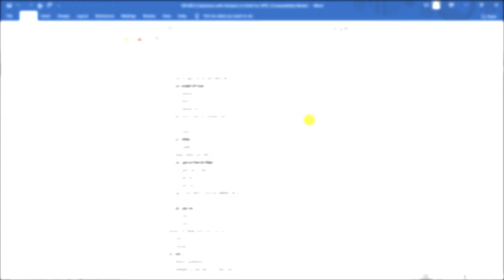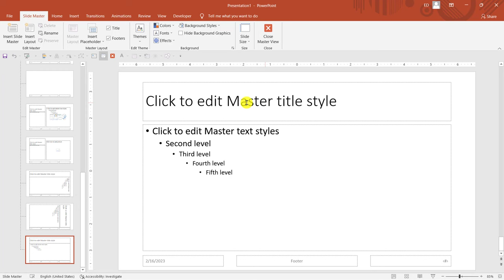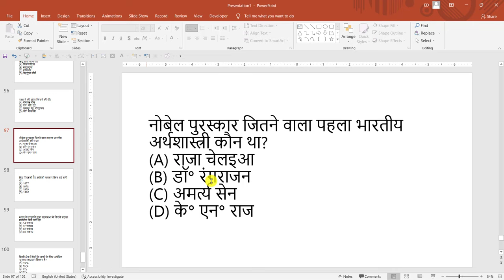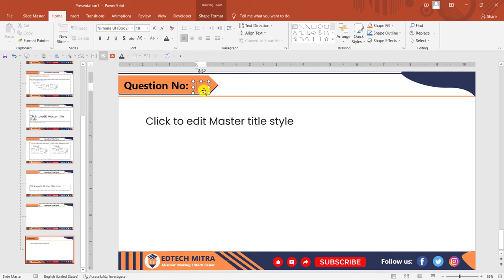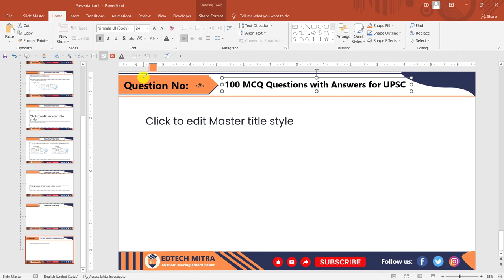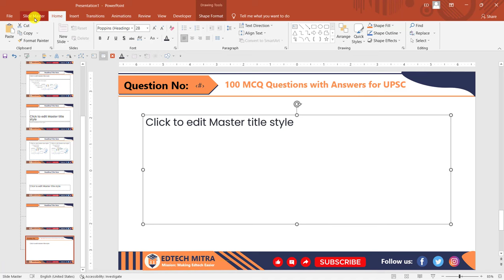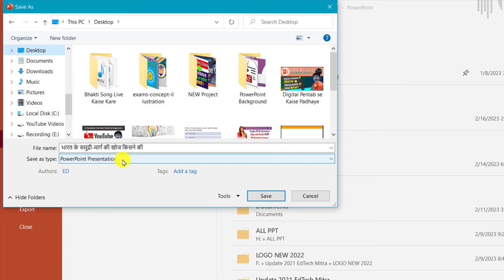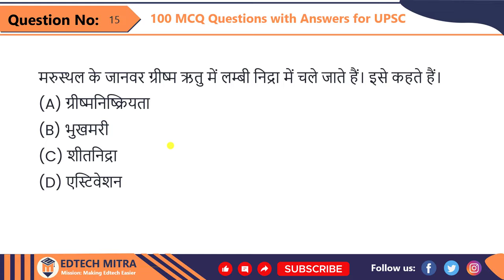YouTube पर पढ़ाने के लिए Daily 100 MCQs PPT Slides Kaise Banaye | Educational Channel | EdTech Mitra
How to create Daily 100 MCQs PPT Slides for just only 10 minutes for my Educational YouTube Channel
Teaching Material Kaise Prepare Kare | Daily 100 MCQs PPT Slides Kaise Banaye
ऑनलाइन पढ़ाने के लिए Ojective Question & Answer कैसे बनायें? How to Create MCQs in PowerPoint? How to test kids after making MCQs in PowerPoint? How to make Objective Questions & Answers for online teaching?
Tutorial 1st Youtube par padhne ke liye 100 MCQs ki Word File 10 Min me kaise banaye

Step 1st.

1st: Go to View Tab.
2nd: Click on Slide Master.
3rd: Edit Now and Then Click on Close Slidemaster View.
4th: Go to File Tab and Save the file Now.